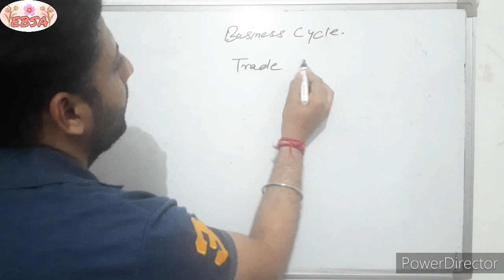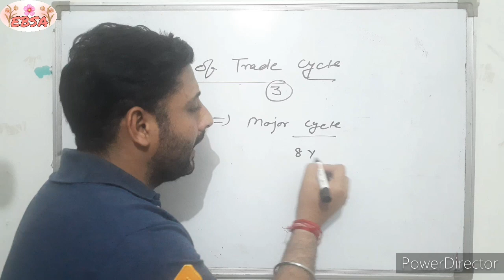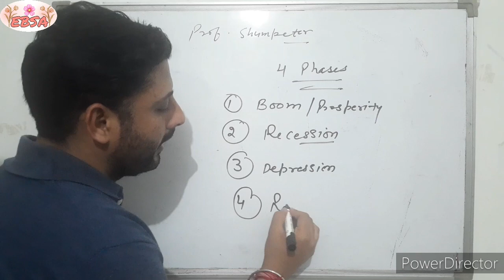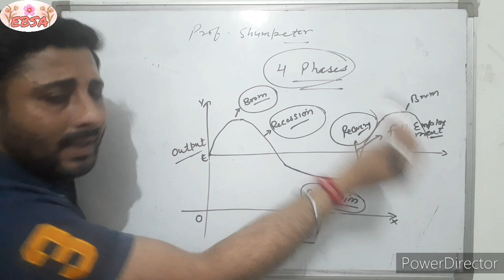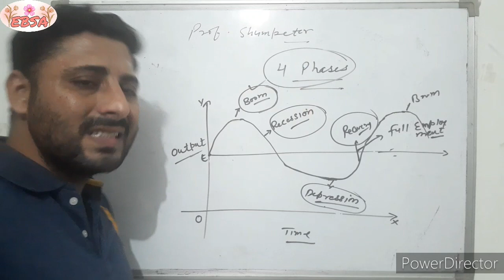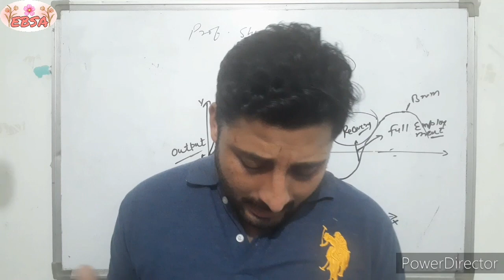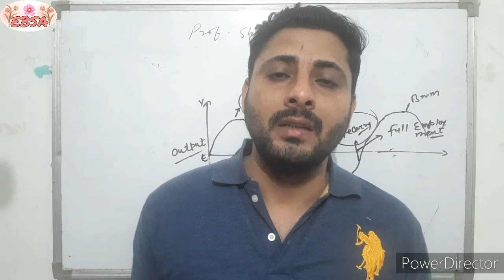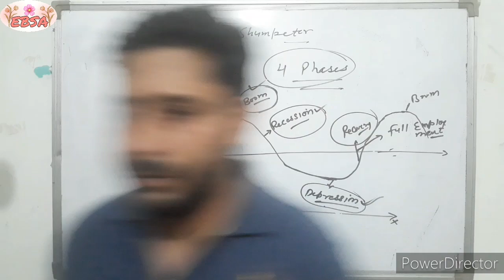Trade cycle & Phase of trade cycle (Part -1) 12th chapter Macro Economics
B.com 2nd sem. Students Macro Economics Trade cycles business cycles phases of trade cycles phases of business cycles macro economics
Dear Students
     घर रहे घर से बाहर न निकले लॉक डाउन का पालन करे social distancing रखे सरकार के निर्देशों का पालन करें
और घर पर ही पढ़ाई करे और syllabus cover करने की कोशिश करें कोई doubt or querry हो तो मुझे कमेंट करके बताये मै आपकी सहायता करूंगा
समय समय पर वीडियो उपलब्ध करवाता रहूंगा